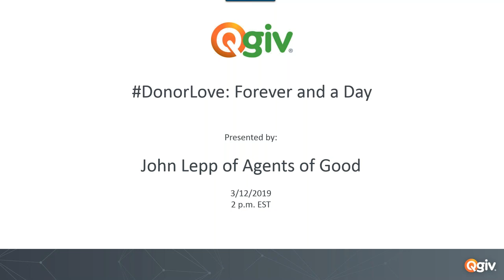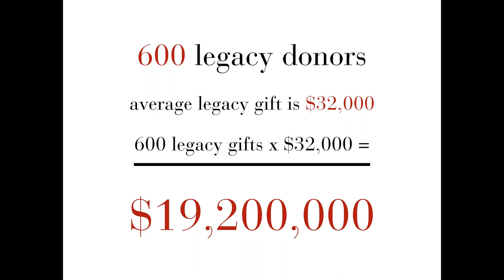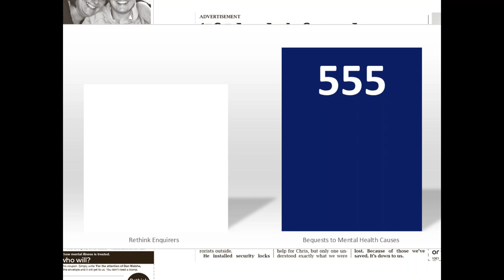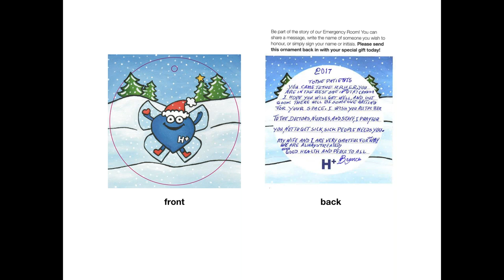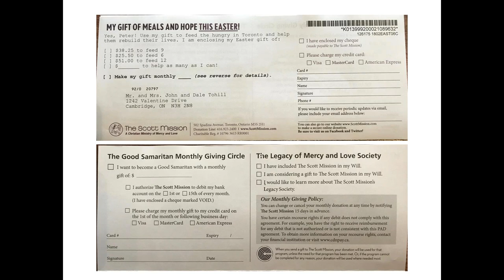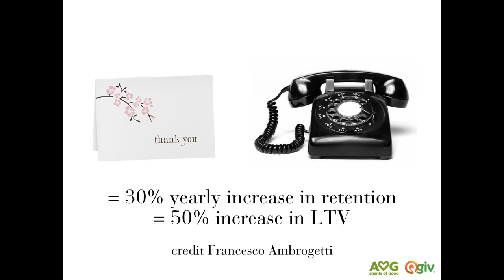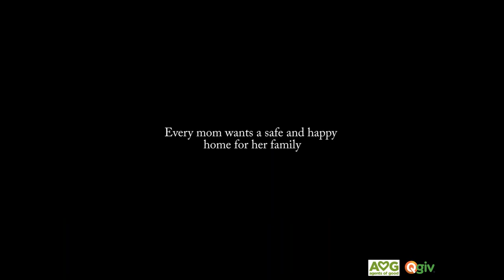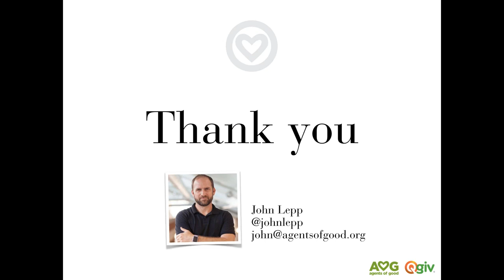DonorLove: Forever and a Day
Let’s explore the crucial connection between your annual fundraising program and your legacy program. We’ll share successful case studies and examples of donorlove in action from Canada and around the world. You’ll learn how to find and share amazing stories that resonate with values and emotions and that will inspire your donors at every vital stage in your relationship.

You’ll leave with ideas you can implement tomorrow and strategies you can build into your brightest fundraising future!

About John Lepp

John Lepp is one of the founding members of Agents of Good, an Ontario-based agency dedicated to the concept of donorlove. He and his business partner, Jen Love founded the Agents of Good in 2009 and have been working with nonprofits to show donorlove in every facet of fundraising ever since. To learn more about John, the Agents of Good, and how to spread donorlove, visit them at agentsofgood.org.